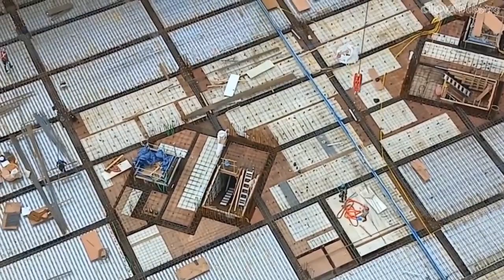타워크레인 기능품 점검하고 유지관리 하기 | Luffing Tower Crane knf336i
타워크레인 기능품 유지관리하고 안전한 작업하세요.
Knf 336I Luffing Tower Crane 입니다.
크레인 기능품이 안전하게 잘 작동 되어야 최고의 장비입니다.
안전한 작업여건으로 안전한 건설현장 되었어면 합니다.
고층아파트 건설현장은 타워크레인이 최고의 양중기 입니다.
오늘도 안전 제일 입니다